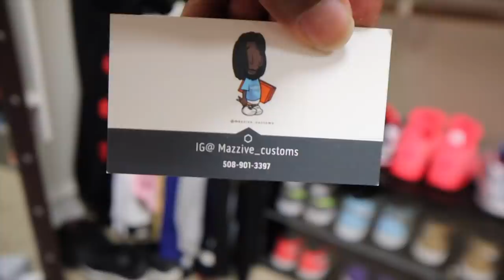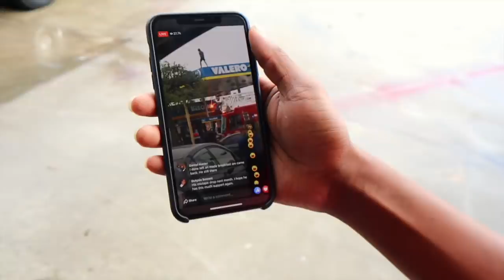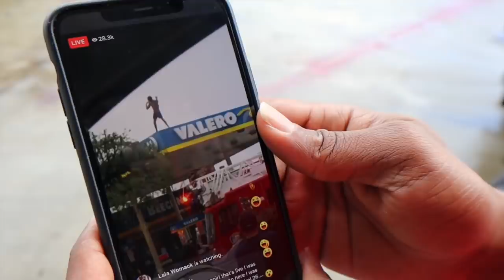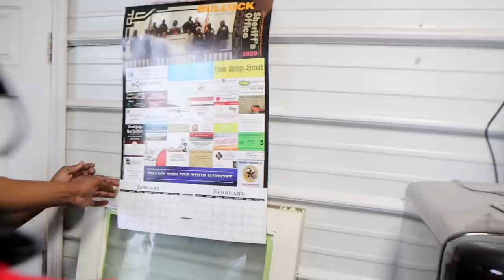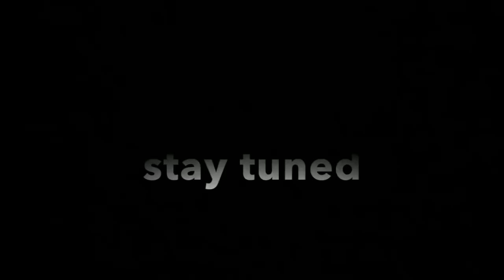MY DAD PAINTED MY 1973 DONK CANDY APPLE RED 🍎